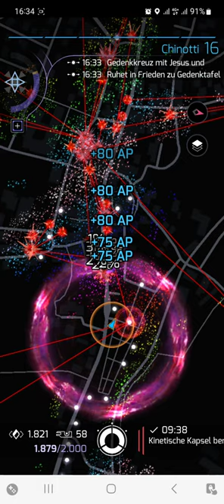Ingress Prime: Liberation of Teisendorf from Machina (24.06.2023)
Short sequence of my bike tour to Teisendorf (BY) to liberate the village from Machina.